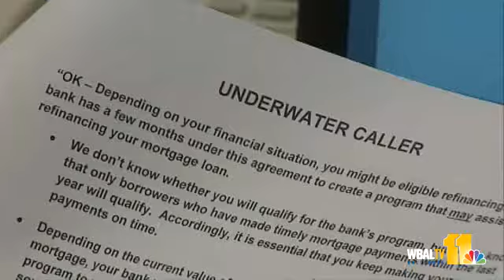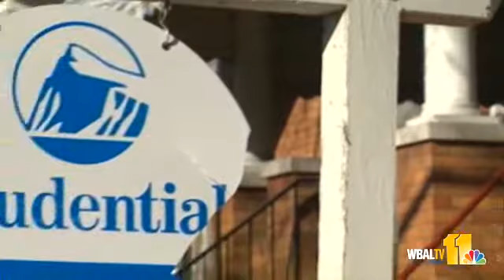Md. Housing Market Drops, But Not For Long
A new report on the status of the Baltimore-area housing market shows a drop in sales and inventory in January, but things may be turning around partially due to the government's recent foreclosure settlement with the nation's five biggest banks.